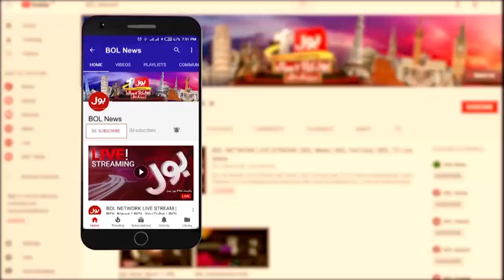Karachi Worst Situation After Rain | Sindh Govt Failed | Breaking News